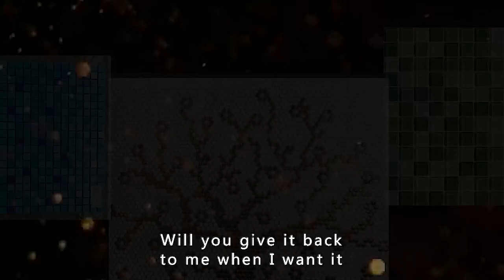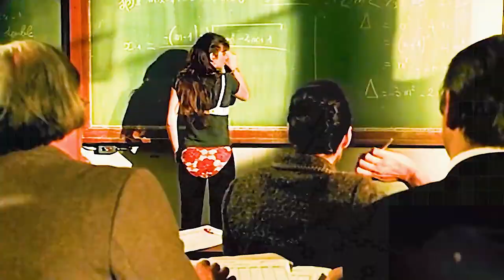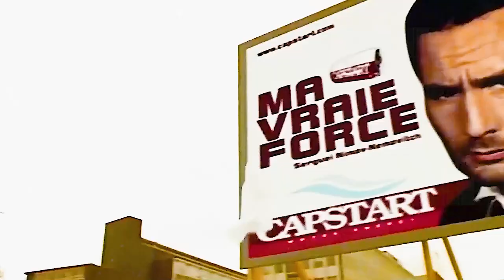Couple Bury Bodies in Cement and Hug Each Other, Giving up Their Marriages to Prove Their Love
Summary:  As adults, best friends Julien and Sophie continue the odd game they started as children -- a fearless competition to outdo one another with daring and outrageous stunts. While they often act out to relieve one another's pain, their game might be a way to avoid the fact that they are truly meant for one another.

Director
    Yann Samuell
Writer
    Yann Samuell
Stars
    Guillaume Canet,Marion Cotillard,Thibault Verhaeghe

Movie name: Love Me If You Dare